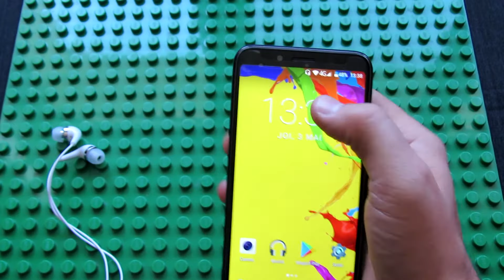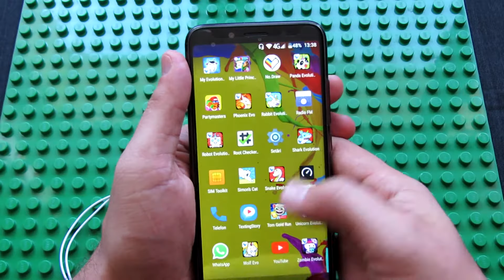Unboxing Cwxuan USB 3.1 Type-C Earphone In-Ear Earbuds with Microphone Smart Button